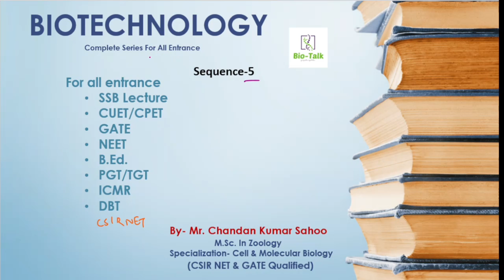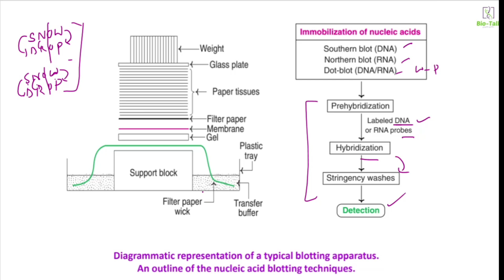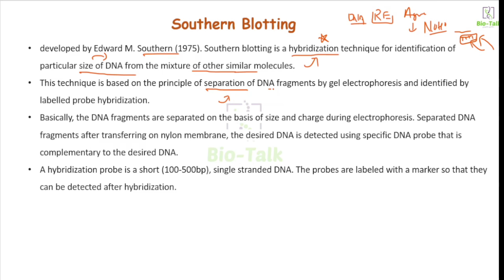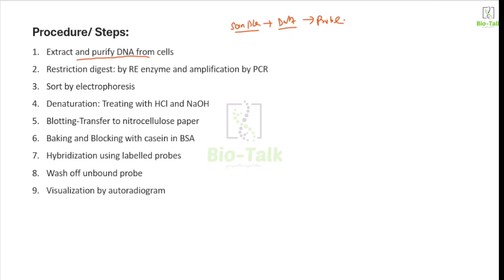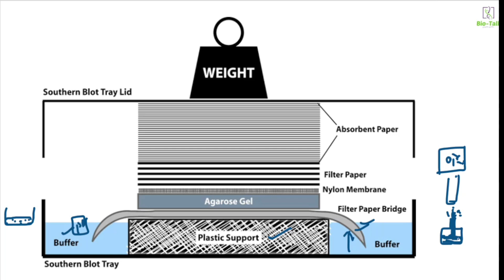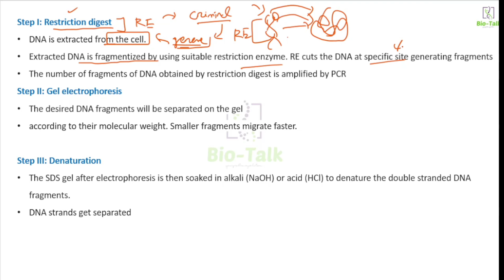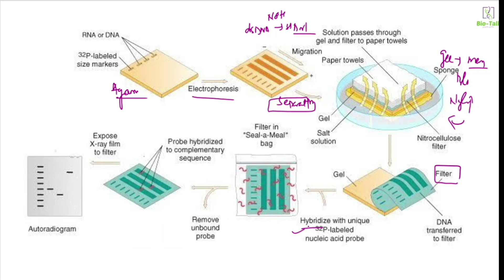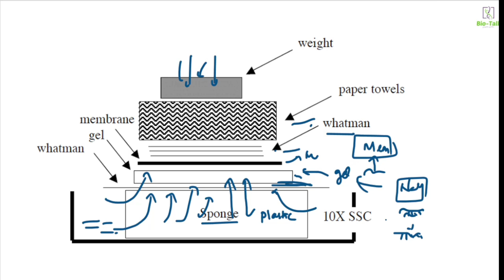Southern Blotting Technique | Biotechnology Notes for all Entrance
(These books links are also in this description, scroll down below 👇)

Great greetings to all the Bio-enthusiastic🧬...welcome to BIOTALK-family🌱✌️

Biotalk here to provide you great learning experience in Biology 🧠🩺🧫

Buy best rating and needed Book for Bio entrance examination like CPET,GATE,CUET,IIT-JAM,BHU,JNU,NET

👉Pathfinder LIFE SCIENCES Book 1&2

👉Pathfinder LIFE SCIENCES Book 1&2 ,MCQ Practice Book, Biophysics & mol. bio Book

👉Cell biology, Molecular Bio, Genetics, Ecology, Evolution  All in One book(P.S Verma)

👉 Invertebrates (Non-chordate) Book R.L Kotpal

👉 Vertebrate (Chordate) Book R.L Kotpal

👉M.sc Zoology Guide book For all university entrance exam Anita sehgal (must buy , u don't regret after buying all these book)

👉M.sc Botany Guide book For all university entrance exam Anita sehgal (must buy , u don't regret after buying all these book)

So, to extract maximum benefit of my classes, I request you to follow the following guidelines carefully:

1) Patiently watch the complete video do not skip or jump forward.
2) While watching the video, if any question comes in your mind just pause the video and ask your question in the comment box below
3) please write down the all the points with the class, make your notes.
4) Do not only listen the class, the best strategy is to write along with the class (Top rankers often follow this strategy)
5) You can take break in between if you feel like saturated
6) Drink water in between to keep your mind hydrated and healthy
7) turn on your notifications for the videos and channel so that u don’t miss the class
8) After posting the question please wait 1 to 2 days, as many question I have to answer.

This channel special meant for FREE needs🤝 of  BIOEntrances exam📝 Like
📌NEET (AIPMT)
📌M.Sc(PG)
📌B.Ed
📌CUET
📌BHU
📌JNU
📌CPET(ODISHA)
📌OUAT
📌OSTET
📌CTET
📌OTET
📌OSSC/SSC & other entrances (only biology portion) preparation

👉 Bio seminar topics and ideas
👉 Dissertation/ research paper ideas
👉PYQ solving skill
👉 FREE bio notes
👉 science exhibition ideas , suggestions
👉11th & 12th resources material
👉B.sc (+3) Notes
👉M.sc (PG in zoology & botany) notes